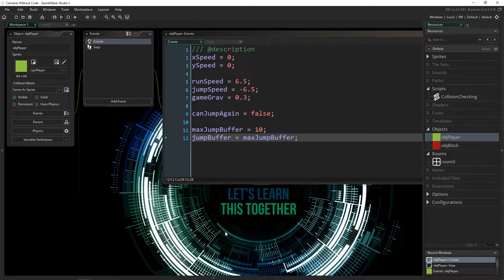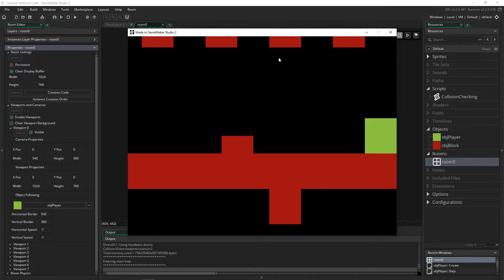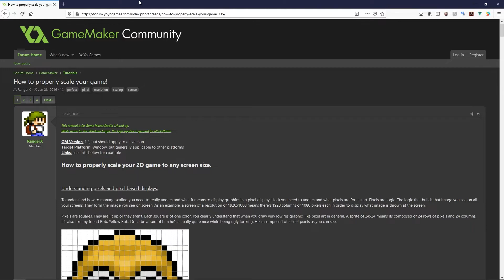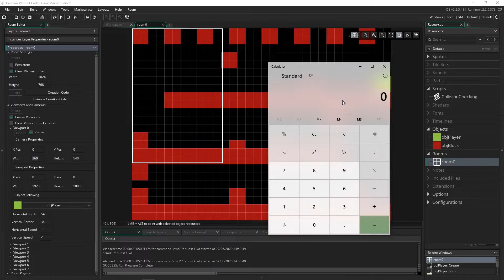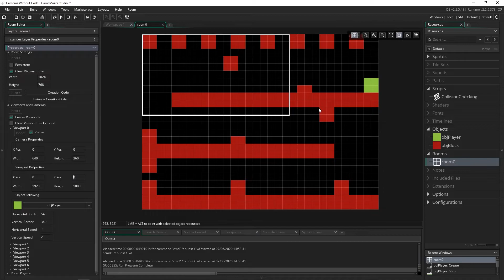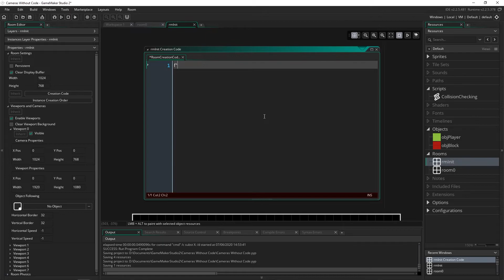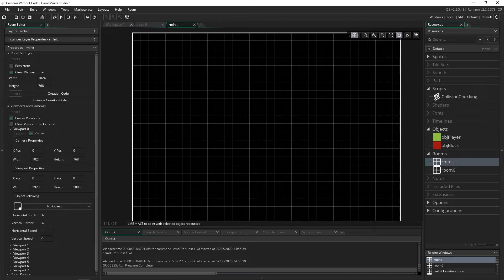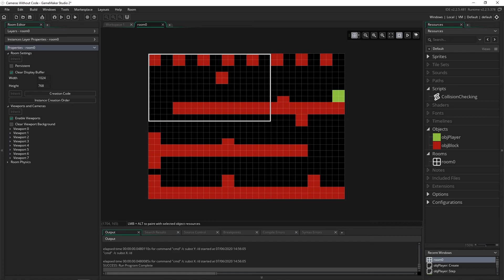How To Add Cameras In GameMaker Studio 2 WITHOUT Code! - A GameMaker Tutorial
Sometimes all you need is a simple camera for your game. Learn how to create one without code and get up and running super fast!

- Wanna hear from other developers in the industry? Head on over to my podcast, DevTalk, to listen to engaging conversations I have with various successful developers